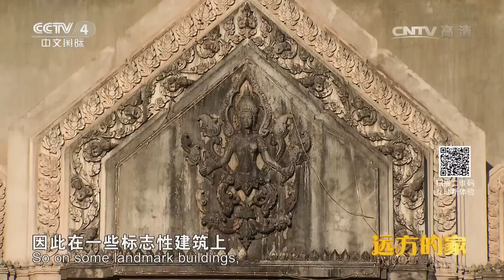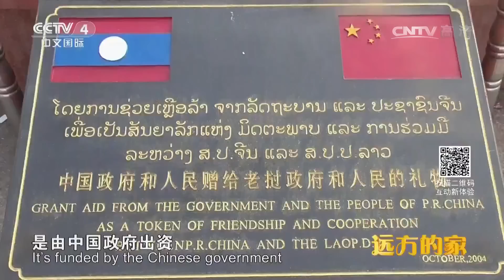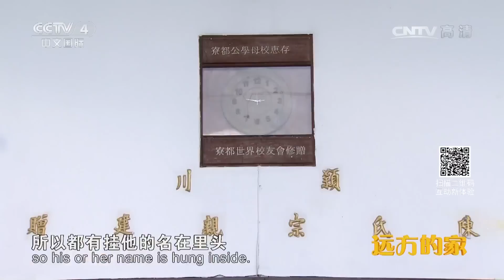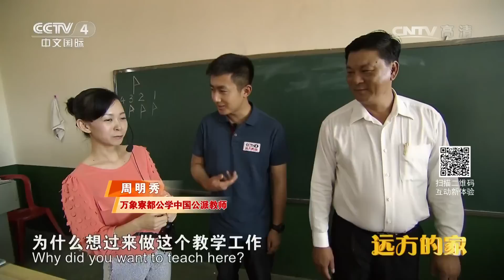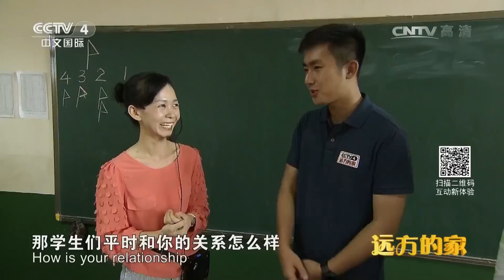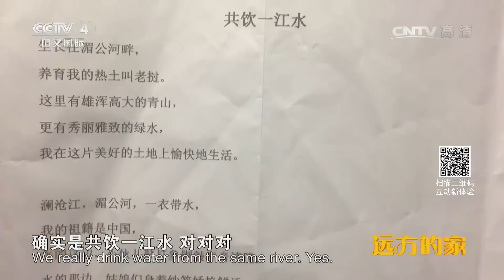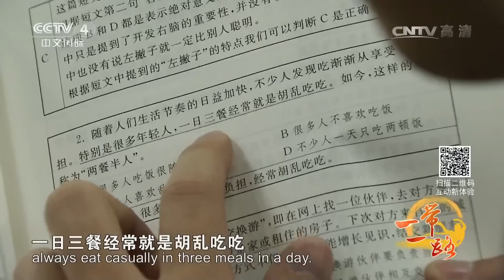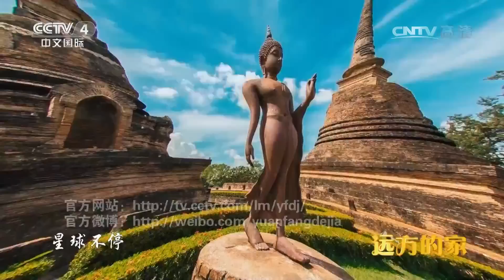《远方的家》 20170323 一带一路（123）老挝 共饮一江水 | CCTV-4